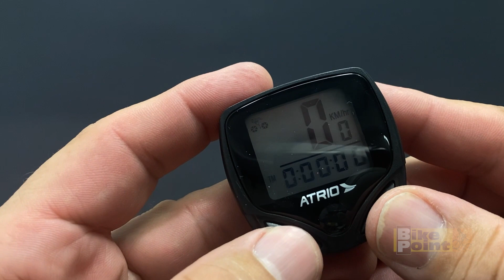Ciclocomputador Atrio BI043 16 funções com Fio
+ de 250 Mil Clientes atendidos
+ de 200 Mil bikes vendidas
+ 3 Milhões de envios!

Faça parte da maior comunidade de bike doBrasil.